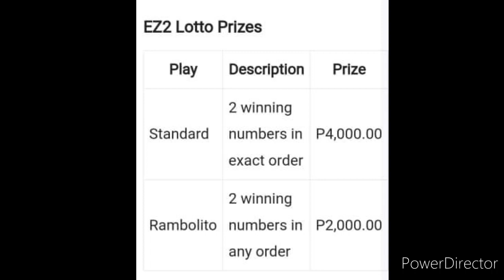2D LOTTO EZ2 RESULT 5PM DRAW DECEMBER 2, 2022